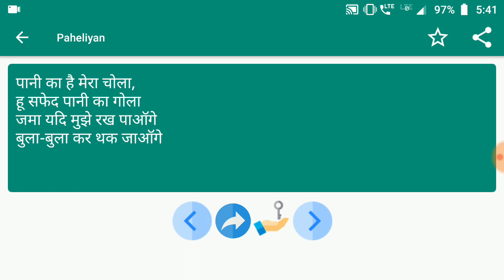Paheliyan #83 | मजेदार पहेलियाँ | Paheliyan in Hindi | पहेलियाँ हिंदी में | study Rojgar